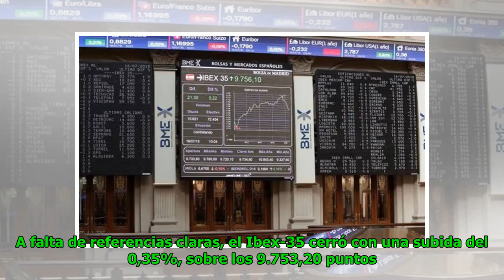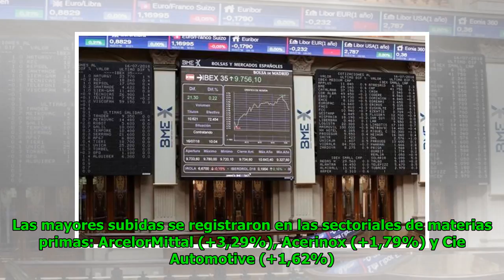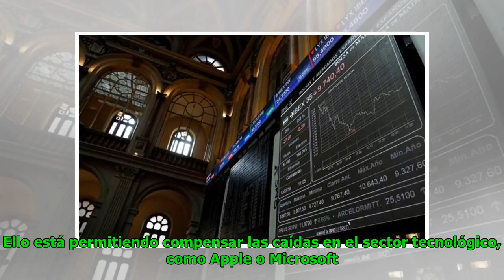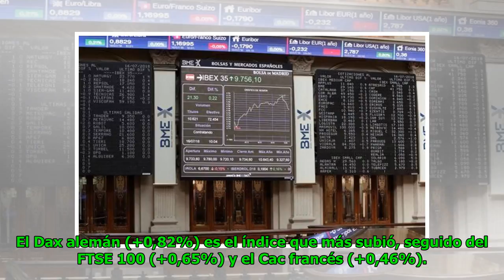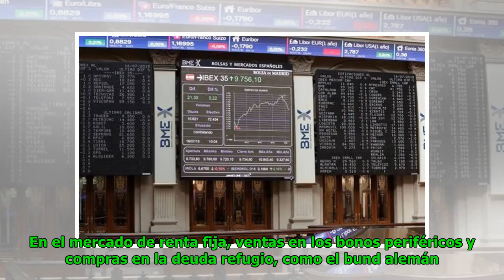Tímido rebote en el Ibex en una jornada con tono mixto